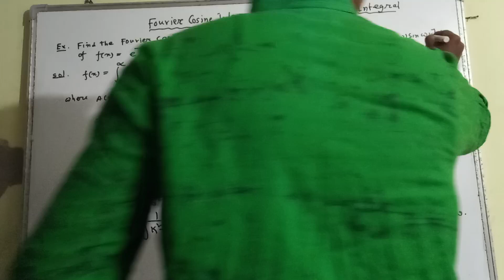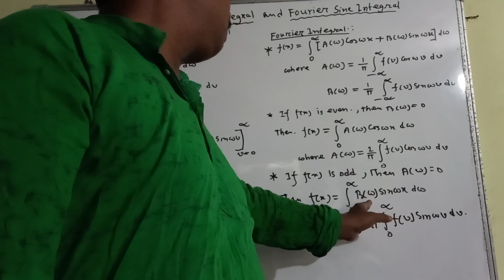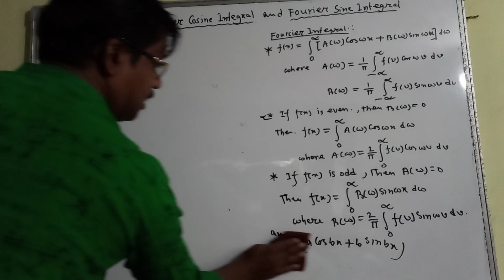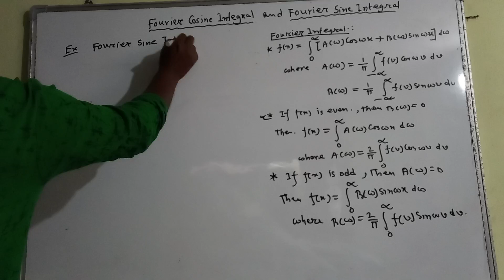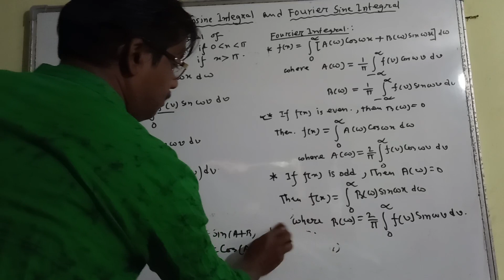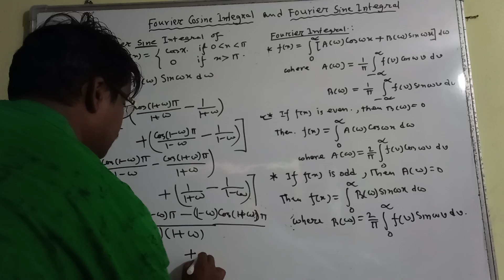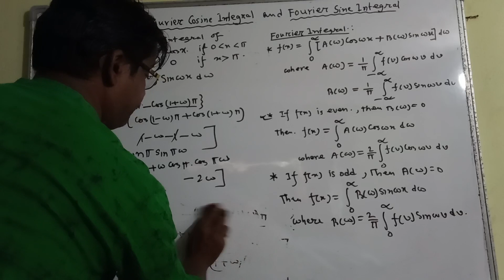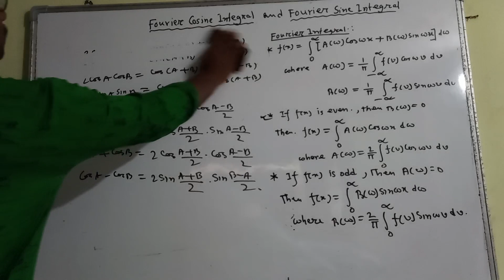Fourier Integral (Engineering mathematics)